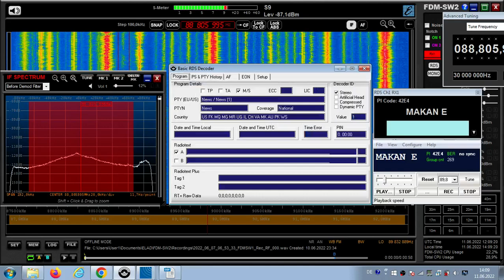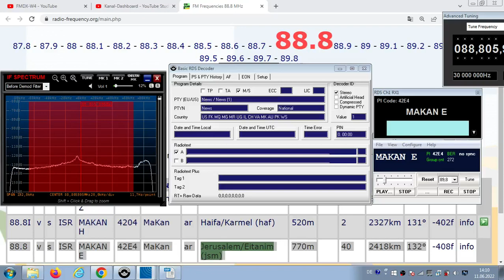FM DX Es - 070622 0654UTC - 88.8 MaKan (ISR) Jerusalem/Eitanim (jsm) 40kW 2418km!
88.8 – arab-m/f , 42E4, MAKAN_E_ , #4-88.8;99.3-Filler;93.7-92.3; v1natnewsnews1, stereo

88.8 v s ISR MAKAN E 42E4 MaKan ar Jerusalem/Eitanim (jsm)
770m 40kW 2418km! 132°